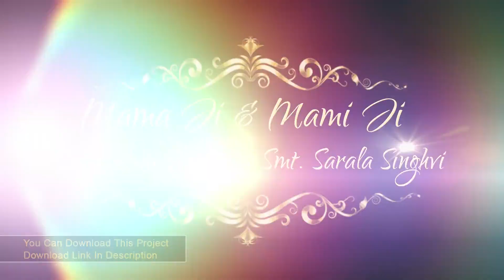PREMIERE PRO FREE ROYAL TITLE 2020 PROJECT I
**PREMIERE PRO-FREE ROYAL TITLE 2020 PROJECT **

Hi, Friends
I am Dilip Dabhi
MAKE YOUR WEDDING INVITATION LIKE THIS
PASSWORD: Aproyal@editbox001
My Store ( All Projects Available ):👇👇👇
WINRAR SOFTWARE LATEST VERSION 64 BIT DOWNLOAD
  EDIT BOX:
  DILIP DABHI
  GUJARAT